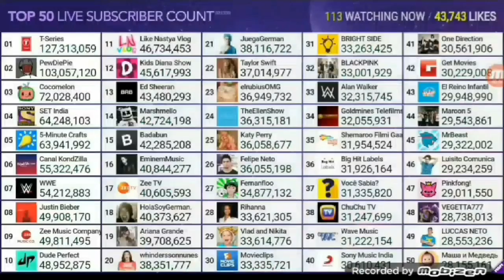Los t0 canales con mas subs en camara ultra rapida